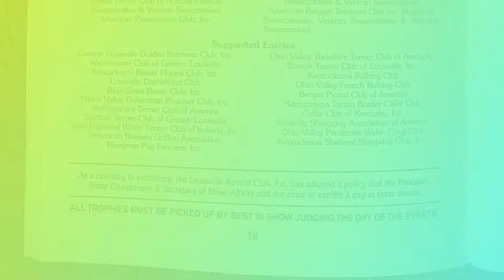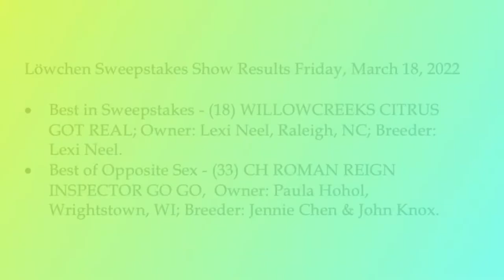2022 03 18 Löwchen Sweepstakes Louisville KY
This is a video of the first of the three AKC conformation Löwchen sweepstakes breed judging held on Friday, March 18, 2022. This event was the Löwchen Sweepstakes  event (all are under 18 months old) with 24 Löwchen entered. The results are summarized at the end of the video. This was the second day of the Kentuckiana Cluster in Louisville, KY at the Kentucky Exposition Center.

Thank you to AKC Judge Ms. Joan A. Lester for judging all three Sweepstakes!